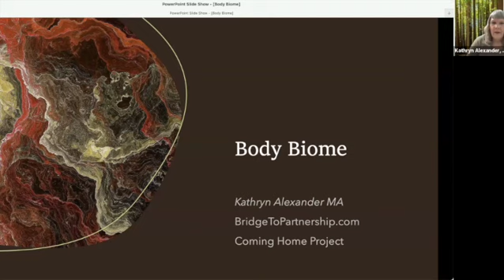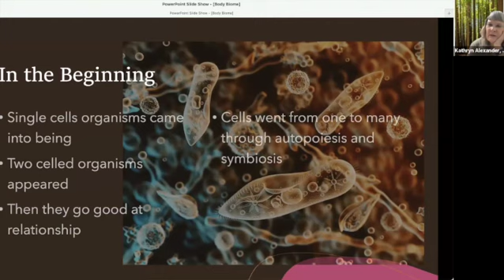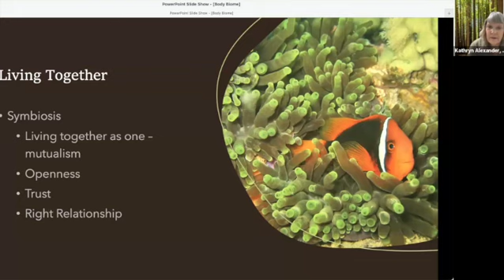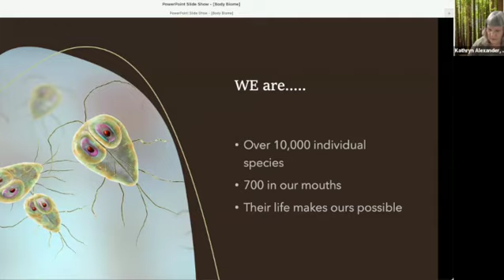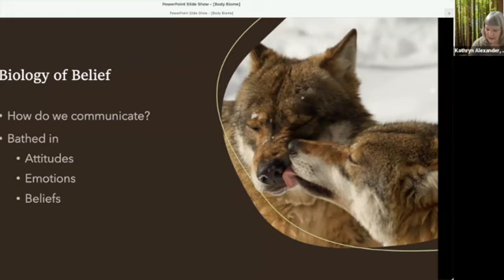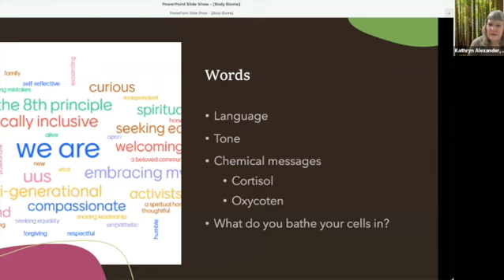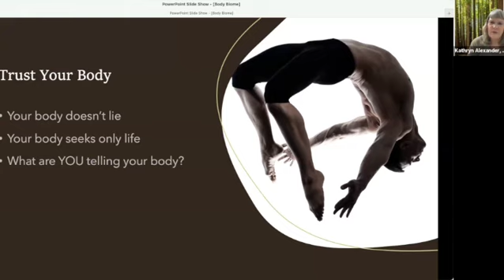Body Biome Podcast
Who ARE we? Learn the science that talks autopoiesis, symbiosis. It seems to be true as above, so below. We are mirrors of the greater biome. As we recognize what that means, we can begin to practice for the coming events.